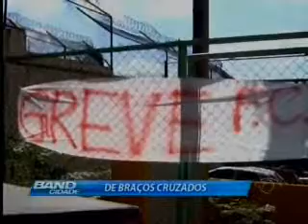Band Cidade Campinas - 07 05 2015 (BLOCO 1)